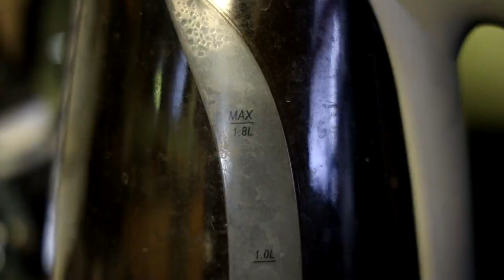Star Wars The Phantom Menace Movie Review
So since I'm off work because of the pandemic, let's watch horrible Star Wars movies!